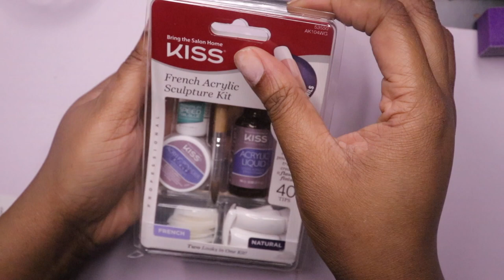DIY: KISS Acrylic NAIL KIT | Nail school vlog: Spring break 2020 READY !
im testing out the KISS ACRYLIC NAIL KIT  i got the idea to try the diy kiss acrylic nail kit from longhairprettynails and kristina kouture nails i love their channel so go check them out period!   im in nail tech school and ive decided to share my nail technician school experience through nail vlogs , product reviews , acrylic nail tutorials, nail supply hauls, xxl nail tutorials , press on nails, diy nails, fake nails and much more!  be sure to like and subscribe to my channel and go check out my other videos if youve been considering going to nail tech school, are a nail student and looking for a good nail vlog or if you just love doing nails at home as a hobby.